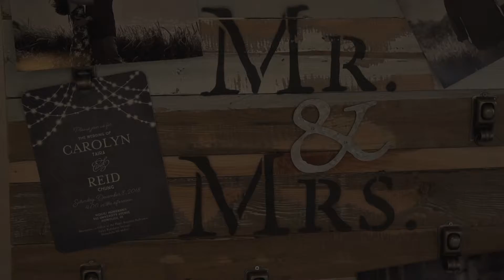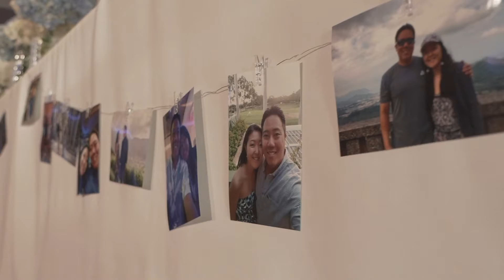Reid + Cari Wedding Highlights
Hey Everyone!
Reid and I got married on December 8, 2018 and I wanted to share some of my favorite moments with all of you!  Special thank you to Aria Studios for the raw video footage!  I hope you like my non-professional editing skills.  :)

Anyway, thank you to all of you in our lives.  We truly appreciate you.  We are looking forward to this being the beginning of an awesome marriage and partnership together as we navigate life.

Love,
Cari + Reid